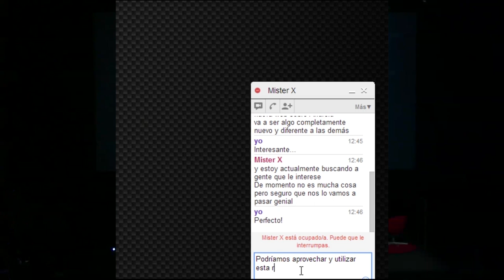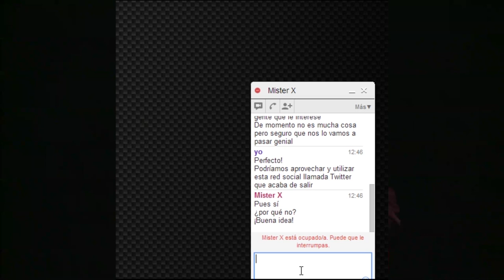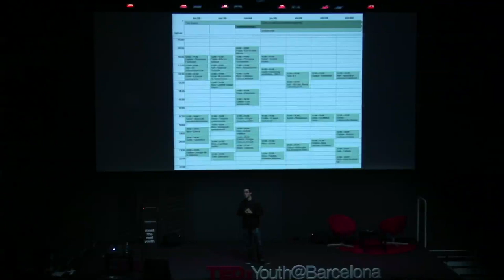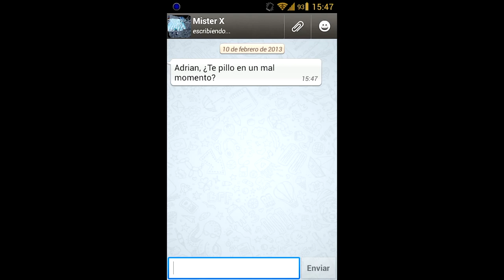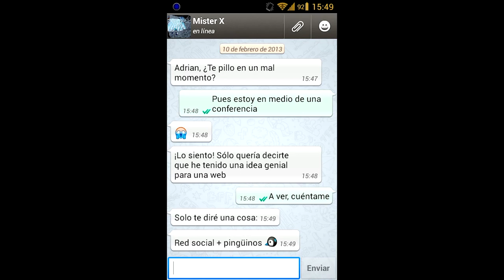Stop Wondering, Try Instead: Adrian Latorre at TEDxYouth@Barcelona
Born in 1988 in Boston, USA. Last year of Engineering in Telecommunications. Co-director of El Androide Libre and member of the Organizing Committee of the Forum IMPULSA. What began three years ago as a hobby, today is the largest Spanish Android website with over 500,000 daily page views (15 million per month). He uses his precious spare time to design and work on the rest of his projects.